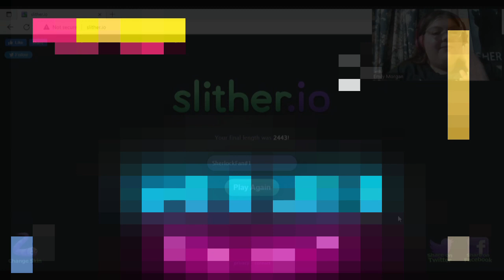Non-Gamer WRECKS Some Snakes In Slither.io! (Let's Play #6)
Important Time Stamps:
Intro/Customizing: 0:00-0:52
Actual Game Play Starts At: 0:53-
Outro: 4:40-4:59

-MP3Caprice.com

-httpsdownloads.khinsider.comgame-soundtracksalbumsonic-adventure-2-original-sound-track1-